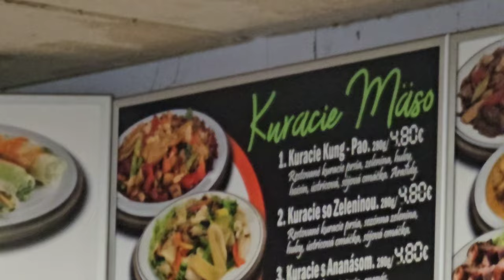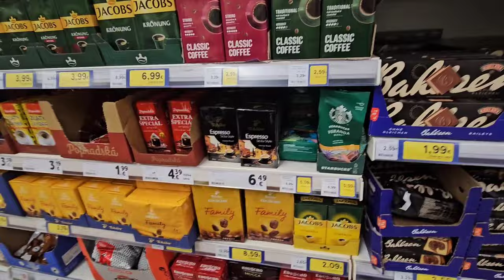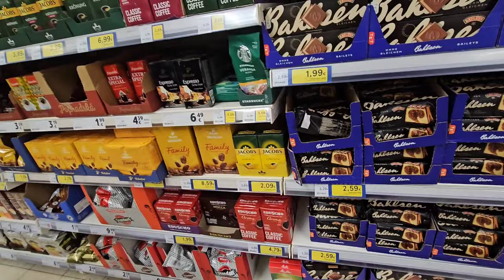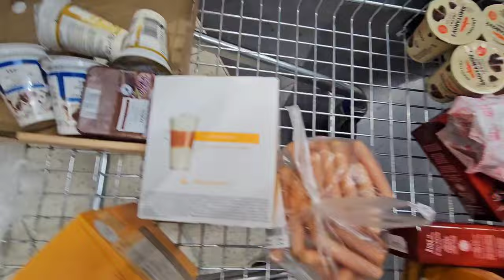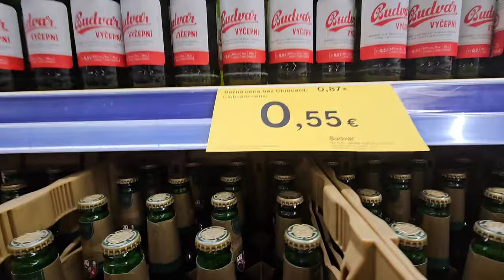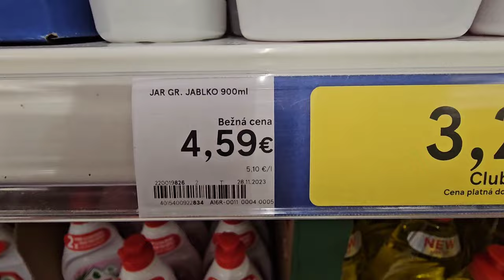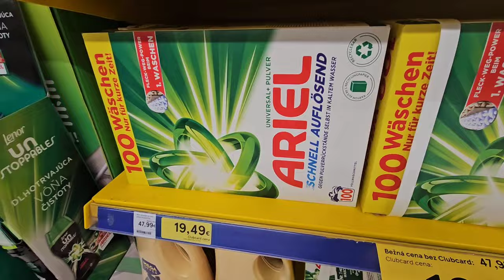Trošku z nášho všedného dňa.